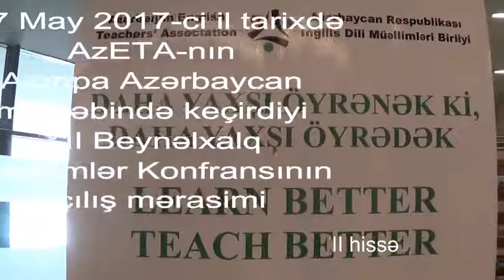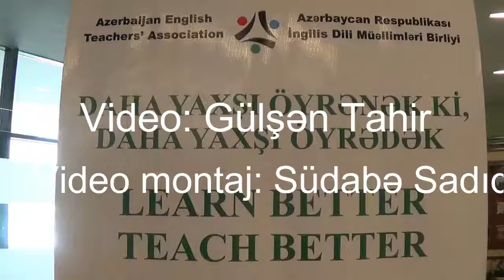AzETA 12th International Teachers' Conference: Opening ceremony (Part II)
AzETA held its 12th International Teachers’ Conference: Perspectives & Challenges of Teaching a 21st Century Student, on 6-7 May 2017 at European Azerbaijan School in Baku.

The Conference started with opening ceremony. Mr William Gill, US Embassy Charge d’Affaires, Mr Abdulgafur Buyukfirat, Education Attache, Embassy of Turkey, Mr Asif Jahangirov, Education Advisor, The European Azerbaijan Society, Dr Gilinjkhan Bayramov, Head of Translation Centre, Azerbaijan University of Languages, Dr Gary Crippin, Director of European Azerbaijan School and Mr Graeme Pollock, Director of Azerbaijan Teacher Development Centre made opening remarks.